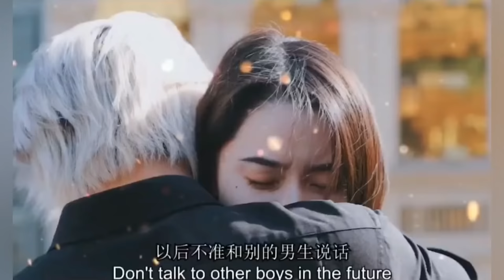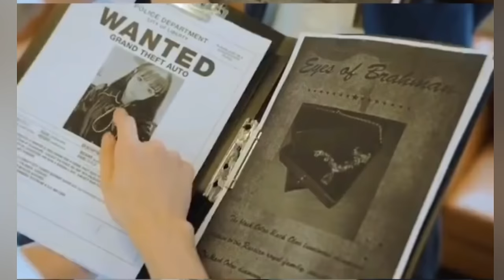Bad Boy Fall In Love With A Good Girl🖤🤍🖤🤍🖤🤍🖤 - short film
Loves you guys!💗